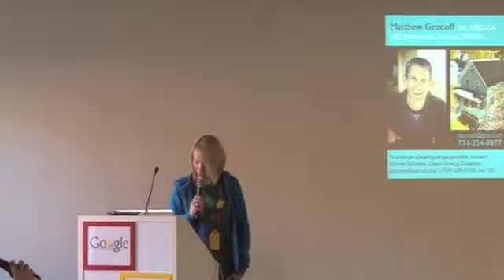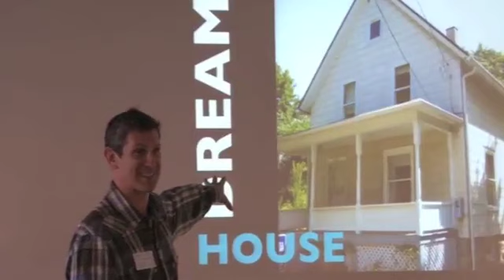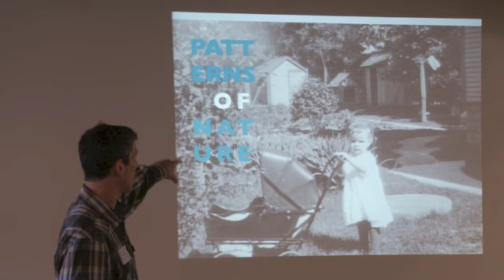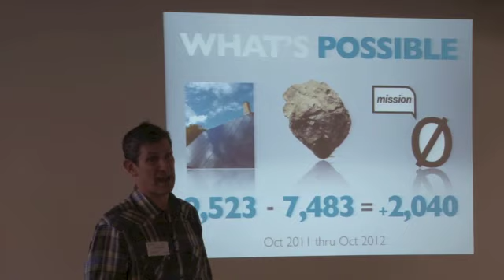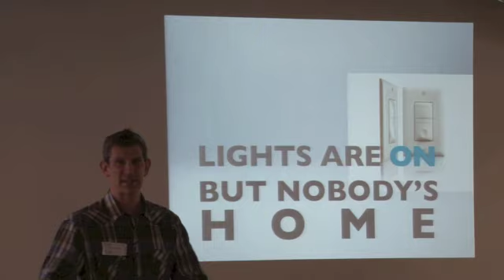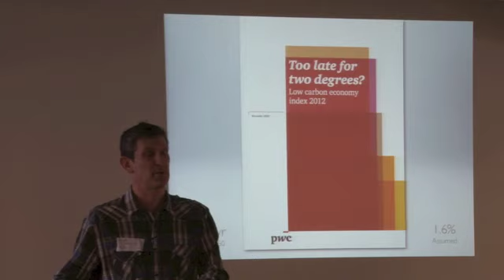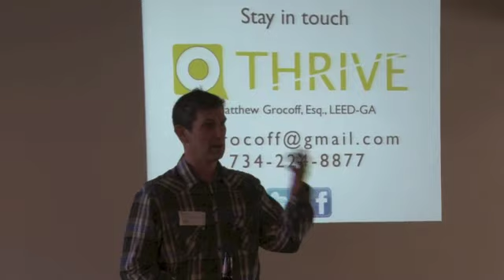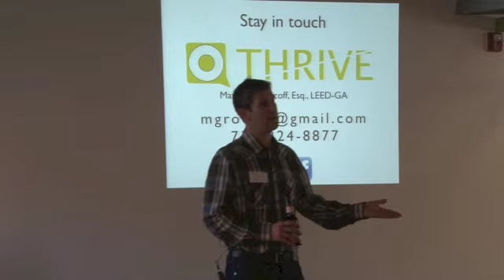10,000 Years of Home Comfort | Matt Grocoff | Talks at Google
Matt Grocoff is the founding principal of the THRIVE Net Zero Energy Consulting Collaborative. He has America's oldest and Michigan's first net-zero energy home. He explains how he did it, and shares tips to help you follow a similar path.